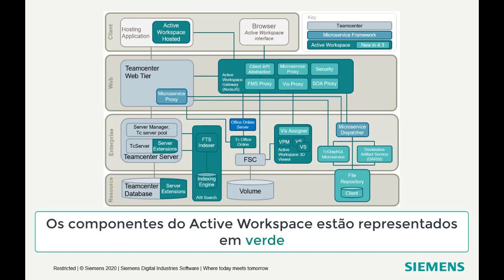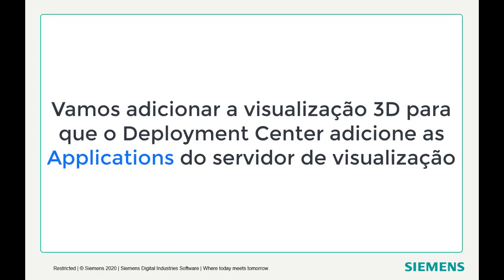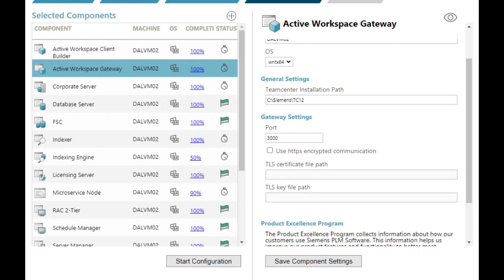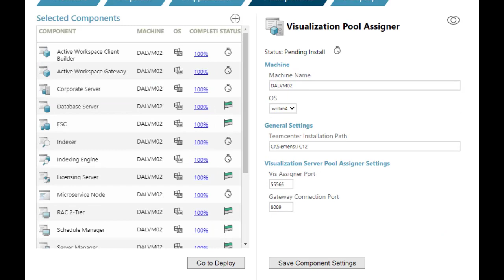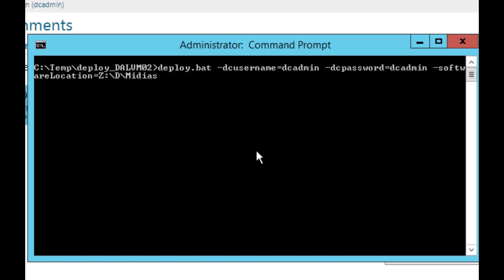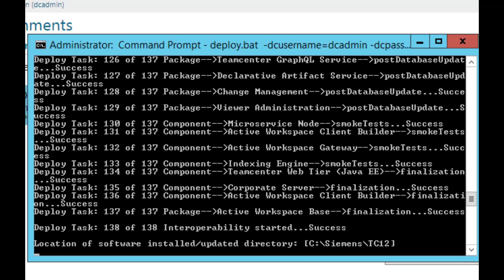GTAC Teamcenter – Instalando o AWC 5.0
Como fazer a instalação do AWC 5